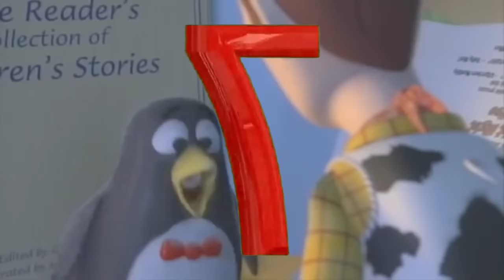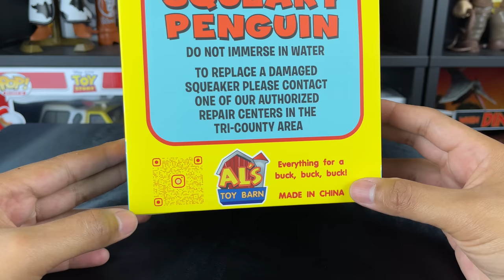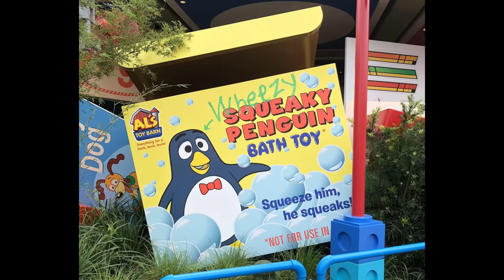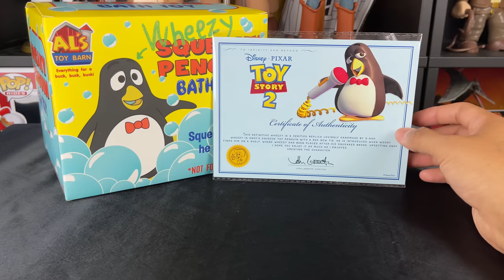Ultimate Movie Accurate Wheezy Review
SEND TodayIGrewUP FAN MAIL TO:

Redlands, CA
92375
United States